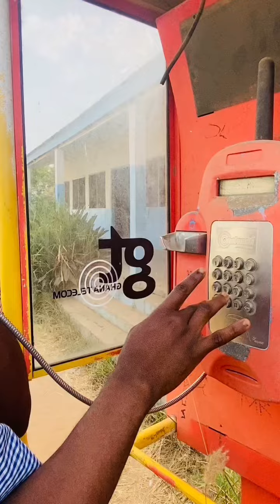Me calling my African Mother to buy me books in school....😩Suppie’s SHS diary 😂njuascogallary